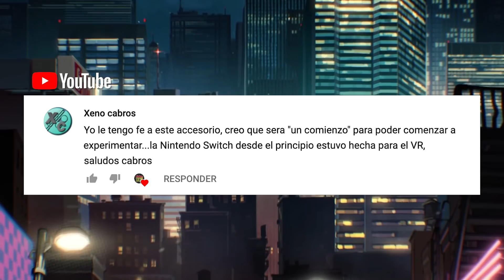Lunes de Noticias 11/03/19 - SeÑoñea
★★ DONACIONES ☝
Gracias! :D